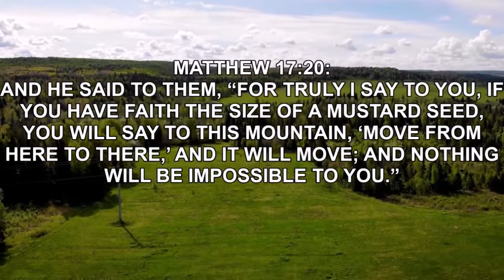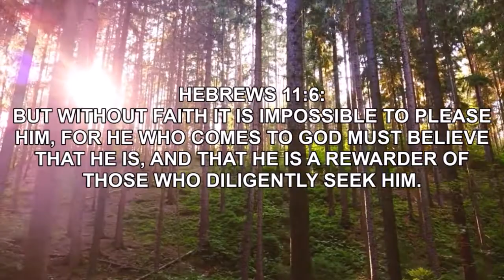Faith That Moves Mountains | Bible Promise | Trust in God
Today's Bible Promise: Matthew 17:20:  So Jesus said to them, “... Assuredly, I say to you, if you have faith as a mustard seed, you will say to this mountain, ‘Move from here to there,’ and it will move; and nothing will be impossible for you.